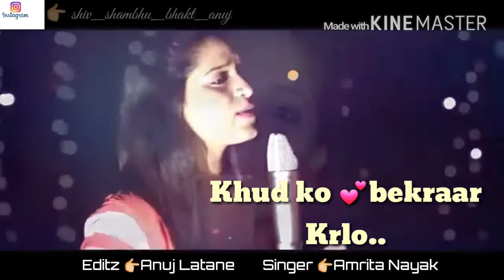❤Dil ne yeh kaha hai ❤Dil se Full 💑Romantic ( Video Status For U )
2) _💁🏻‍♀ *अरे  🧑🏻 तू गल्लीत नको  🙅🏻‍♀ येत जाऊ उगाच  🙆🏻‍♀डोक्याला ताप होईल दोघांच्या. VS होऊदे तुझं न माझं लगीन*_  😍 _*फुल्ल डीजे मिक्स*_

4) _*😎  मैने  👀  देखा   👰🏻 तुने  👀  देखा*_  😍

15) _*❤ काळजात माज्या 👸🏻तू बसावं  🤪 Dj हलगी मिक्स VS 😆 अल्लू अर्जुन & 👰🏻 पूजा हेगडे इन DJ मूवी सॉंग*_

35) *_सदर विडिओ स्टेटस मनोरंजन हेतूने बनवला आहे.._*